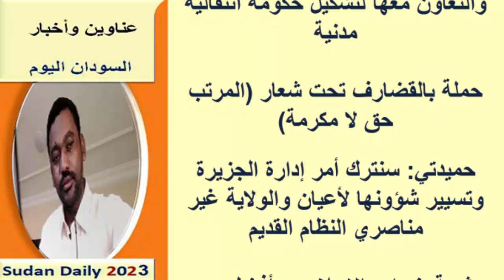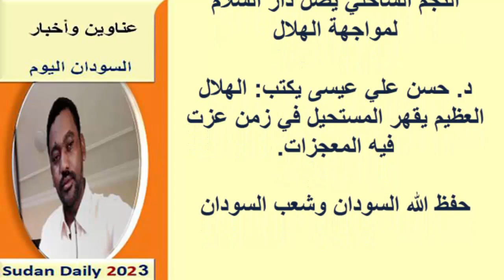عناوين الصحف السودانية اليوم الأربعاء 20 ديسمبر 2023م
أخبار السودان اليوم  | قراءة في أبرز عناوين الصحف الصادرة صباح اليوم عناوين الصحف اليومية
نستعرضها معكم عبر اليوتيوب ومدونة المورد نيوز:
عناوين الصحف السودانية الصادرة اليوم الأربعاء 20 ديسمبر 2023م
لتفاصيل أكثر الرجاء زيارة رابط الموقع:
يمكنك متابعتنا عبر منصاتنا على :
صفحة الفيس بوك :

صحف الخرطوم
صحف السودان